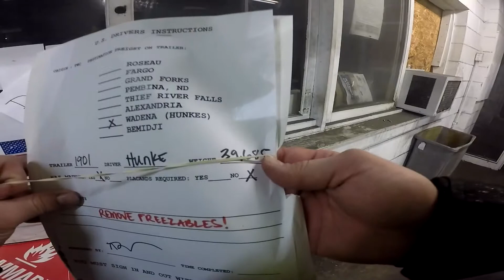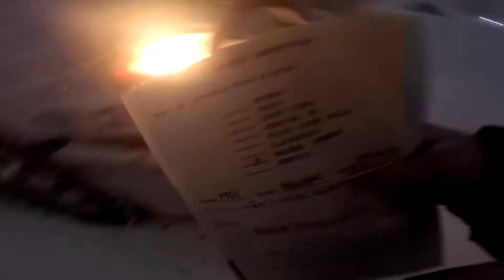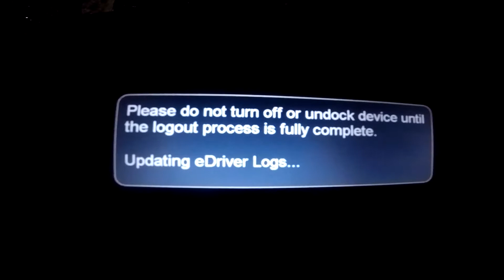A day at work with MadMachinist5.9 - Winter Storm Trucking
In this video you ride along with me for an entire day at work. This was one of the many nasty winter storms that hit Minnesota this year.